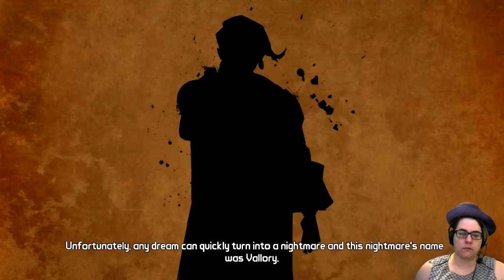Spaaaace!! | Tales from the Borderlands 8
FOLLOW GAMEFED
Twitter: @GameFedOfficial @TheNyto @DanFriedz  @jackinaction_ @Fudgett_Fed

Got a question or feedback? We'd love to hear from you!
Intro Art and design by Syntax Error